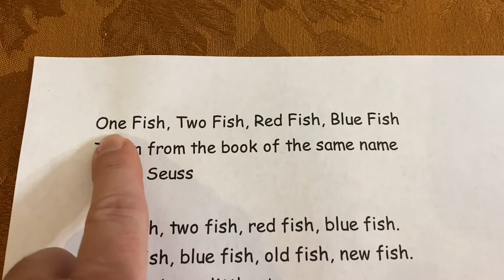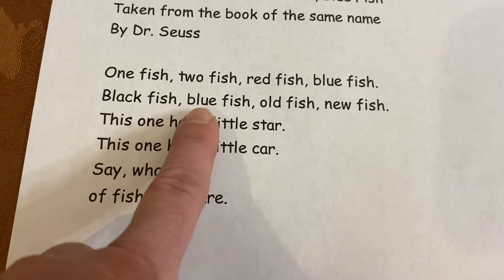One Fish Two Fish poem